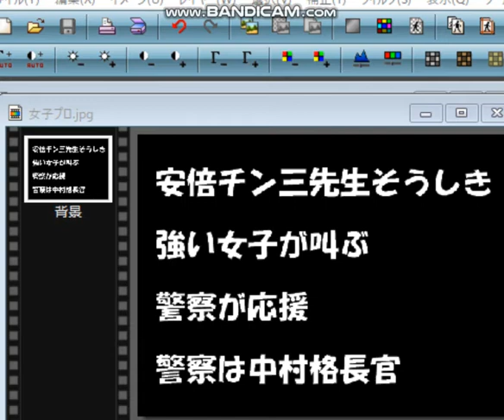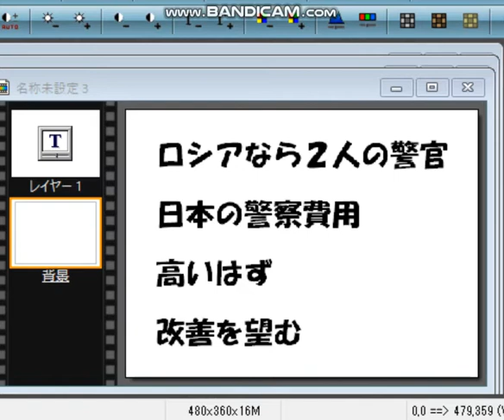国葬反対に怒りをぶつける凄い女子。安倍チン三に是非見せたい、ネトウヨ勇姿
22/9/27　国葬で取材したもの